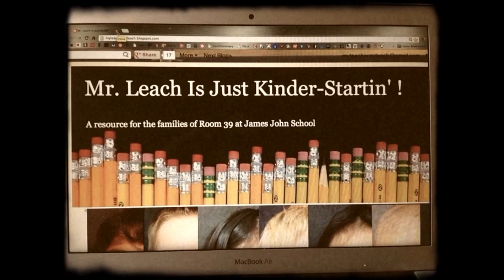Welcome to Kindergarten!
Mr. Leach's 3rd Graders welcome next years Kindergartners!